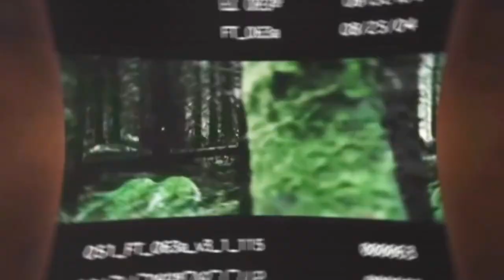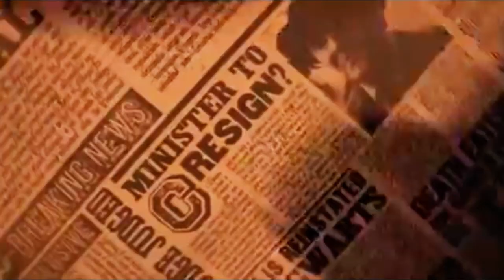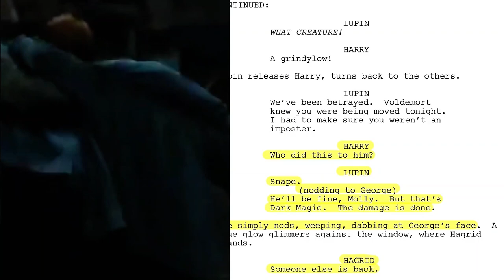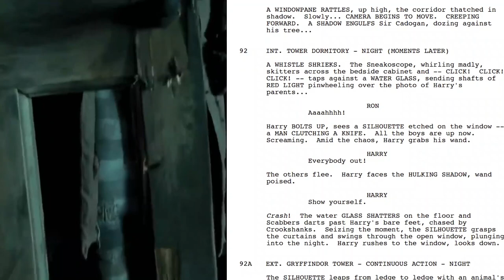Cenas deletadas de Harry Potter que você não viu!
Preparei uma seleção de cenas deletadas da saga de Harry Potter! Desde momentos que poderiam ter mudado completamente a história, até cenas que, mesmo não tão impactantes, são divertidinhas de ver. Descubra o que ficou de fora dos filmes!